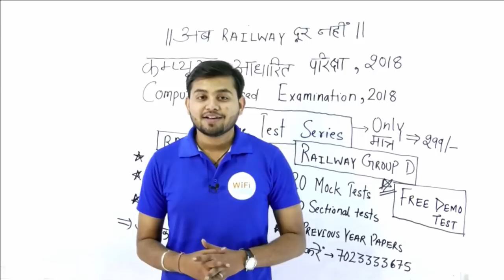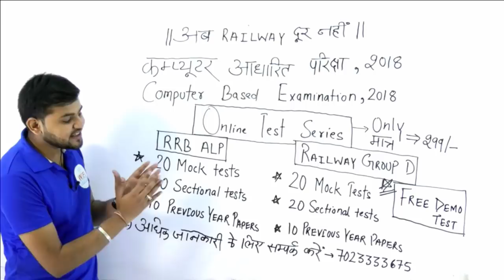RRB ALP / Group D 2018 Online Test Series | FREE DEMO TEST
6 AM - The Hindu Editorial Show
8 AM - Current Affairs Show
8:30 AM - Vocabulary Show

10 AM - Maths मंथन by Naman Sir
12 PM - GK ज्ञान by Bhunesh Sir
2 PM - Reasoning मंत्रा by Sahil Sir
4 PM - English Dose by Harsh Sir

11 AM - Maths Magic by Sahil Sir
1 PM - English Dose by Harsh Sir
3 PM - Reasoning मंत्रा by Hitesh Sir

7 PM - Maths मंथन by Naman Sir
8 PM - सामान्य ज्ञान एवं हिंदी by Vivek Sir
9 PM - Reasoning मंत्रा by Hitesh Sir

8 AM - Current Affairs by Bhunesh Sir
9 AM - General Science by Vivek Sir
5 PM - Maths by Sahil Sir
6 PM - Reasoning by Hitesh Sir

Technical Classes
8 PM - Electrical / Electronics by Anil Sir
9 PM - Mechanical by Pawan Sir

Defence Special
10 PM - CDS/AFCAT/NDA by Vivek Sir

- 6:00 AM | The Hindu Analysis Playlist

- 8:00 AM | Daily Vocab Video:

- 10:00 AM | अब CHSL दूर नहीं - Maths मंथन by Naman Sir

- 12:00 PM | अब CHSL दूर नहीं - GK ज्ञान by Bhunesh Sir

- 2:00 PM | अब CHSL दूर नहीं - Reasoning मंत्रा by Sahil Sir

- 4:00 PM | अब CHSL दूर नहीं - English Dose by Harsh Sir

- 6:00 PM | Mission CDS (I) 2018 -